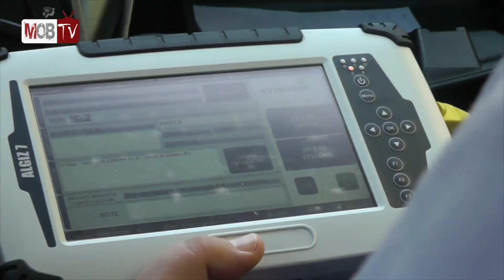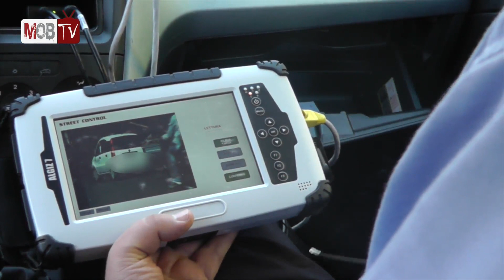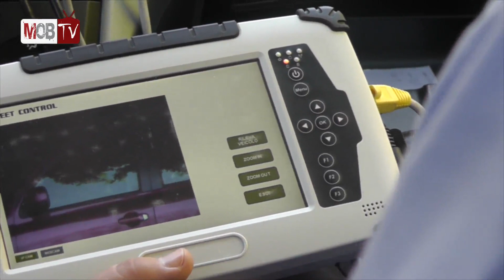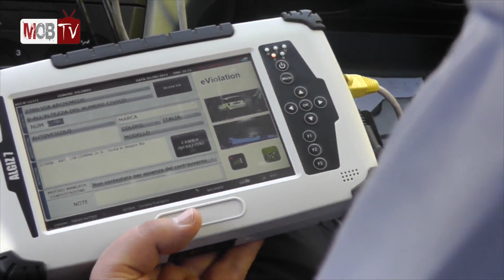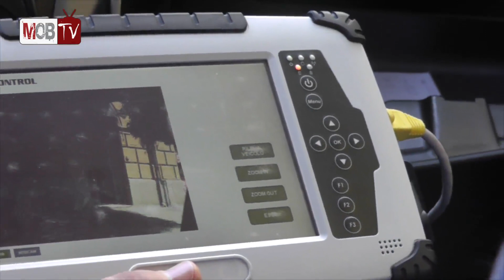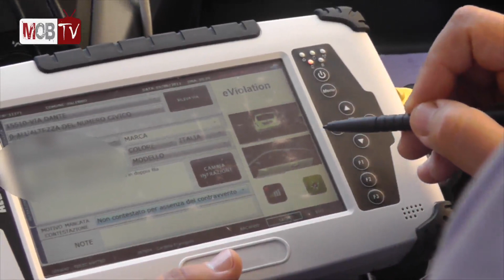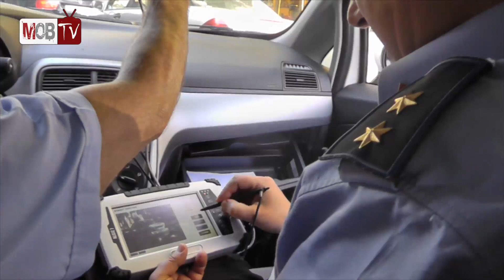Street Control Palermo - videoreport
Un video reportage sul funzionamento dello street control a Palermo. La tecnologia a supporto delle forze dell'ordine. Ringraziamo il commissario Matteo Terzo del corpo della polizia municipale di Palermo per la collaborazione